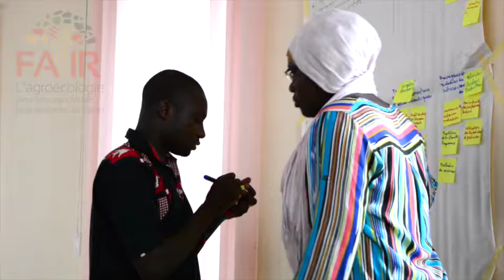Proyecto FAIR Sahel Atelier Nagreongo v2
Vídeo de los talleres en Burkina Faso del proyecto FAIR Sahel del IAS-CSIC.
El FAIR Sahel se encuadra en la investigación para el desarrollo y el compromiso con los ODSs del IAS-CSIC.
El proyecto FAIR Sahel, del cual forma parte el IAS-CSIC (Helena Gómez MacPherson y Helena Moreno), busca el fomento de una intensificación agroecológica para la mejora la resiliencia de los agricultores en el Sahel. El trabajo se centra en tres países del Sahel, Burkina Faso, Mali y Senegal, y tiene un plazo de 4 años para su implementación. A través de la realización de diagnósticos iniciales, se busca identificar las innovaciones agroecológicas que ya se realizan en campo, y mejorarlas con la interrelación de centros de investigación y organizaciones de desarrollo local (como ONGs y organizaciones paisanas), mediante campos de experimentación. Así mismo, busca la puesta en marcha de acuerdos de asociación o colaboración de condiciones favorables para la intensificación agroecológica, a nivel local, regional y nacional.